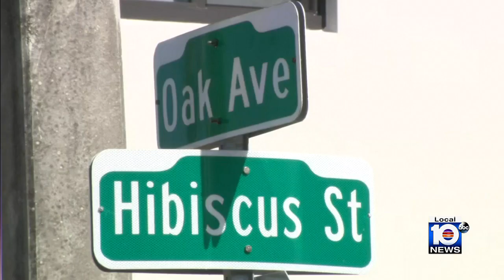Purse snatching crook knocks elderly woman to ground in Coconut Grove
Miami police are asking for the public’s help identifying a thief that was caught on camera knocking a woman to the ground and stealing her purse in Coconut Grove Tuesday morning.